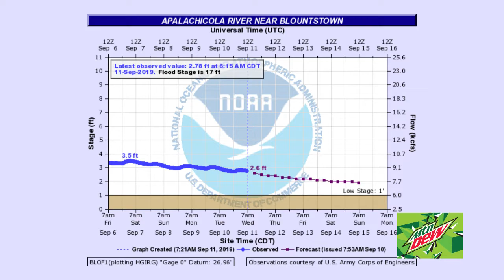Panhandle Outdoors, Thursday 9/12/19